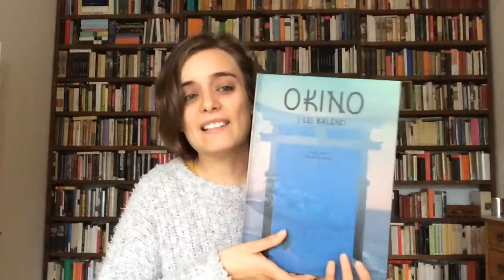Okino i les balenes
SETMANA DE SANT JORDI

Vídeo-conte 2

Per Gisela Ruiz, Directora de la Biblioteca Elisenda de Montcada @bibsmir